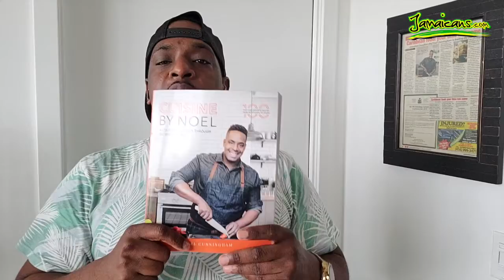Jamaica Fact #55 - A Count Down to 60 Facts on Jamaica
How much do you know about Jamaica? Join us as we countdown 60 facts on Jamaica. Today’s fact is about Blue Mountain Coffee. Follow Chef Noel